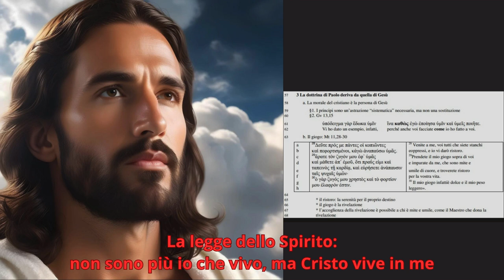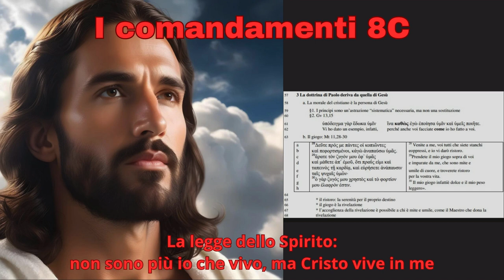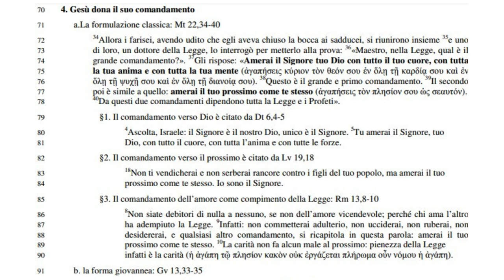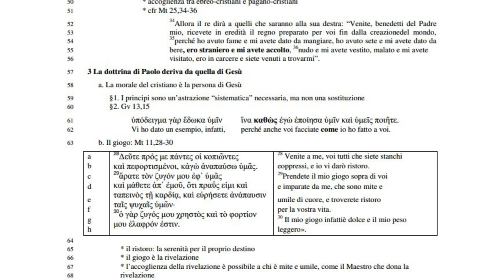I comandamenti 8C: La legge dello Spirito non sono più io che vivo, ma Cristo vive in me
L'imitazione di Cristo

3.             La dottrina di Paolo deriva da quella di Gesù
58 a. La morale del cristiano è la persona di Gesù
59 §1. I principi sono un’astrazione “sistematica” necessaria, ma non una sostituzione
60 §2. Gv 13,15
ὑπόδειγµα γὰρ ἔδωκα ὑµῖν ἵνα καθὼς ἐγὼ ἐποίησα ὑµῖν καὶ ὑµεῖς ποιῆτε.
 Vi ho dato un esempio, infatti, perché anche voi facciate come io ho fatto a voi.
b. Il giogo: Mt 11,28-30

28 Venite a me, voi tutti che siete stanchi
eoppressi, e io vi darò ristoro.
29Prendete il mio giogo sopra di voi
e imparate da me, che sono mite e
umile di cuore, e troverete ristoro
per la vostra vita.
30 Il mio giogo infatti è dolce e il mio peso
leggero».

4. Gesù dona il suo comandamento

71 a.La formulazione classica: Mt 22,34-40
34Allora i farisei, avendo udito che egli aveva chiuso la bocca ai sadducei, si riunirono insieme 35 72 e uno
di loro, un dottore della Legge, lo interrogò per metterlo alla prova: 36 73 «Maestro, nella Legge, qual è il
grande comandamento?». 37 74 Gli rispose: «Amerai il Signore tuo Dio con tutto il tuo cuore, con tutta
75 la tua anima e con tutta la tua mente (ἀγαπήσεις κύριον τὸν θεόν σου ἐν ὅλῃ τῇ καρδίᾳ σου καὶ ἐν
ὅλῃ τῇ ψυχῇ σου καὶ ἐν ὅλῃ τῇ διανοίᾳ σου). 38Questo è il grande e primo comandamento. 39 76 Il secondo
77 poi è simile a quello: amerai il tuo prossimo come te stesso (ἀγαπήσεις τὸν πλησίον σου ὡς σεαυτόν).
40 78 Da questi due comandamenti dipendono tutta la Legge e i Profeti».

79 §1. Il comandamento verso Dio è citato da Dt 6,4-5

Ascolta, Israele: il Signore è il nostro Dio, unico è il Signore. 5
80 Tu amerai il Signore, tuo
81 Dio, con tutto il cuore, con tutta l’anima e con tutte le forze.

82 §2. Il comandamento verso il prossimo è citato da Lv 19,18

Non ti vendicherai e non serberai rancore contro i figli del tuo popolo, ma amerai il tuo
84 prossimo come te stesso. Io sono il Signore.

85 §3. Il comandamento dell’amore come compimento della Legge:

Rm 13,8-10 Non siate debitori di nulla a nessuno, se non dell’amore vicendevole; perché chi ama l’altro
ha adempiuto la Legge.
87 Infatti: non commetterai adulterio, non ucciderai, non ruberai, non
88 desidererai, e qualsiasi altro comandamento, si ricapitola in questa parola: amerai il tuo
prossimo come te stesso.
 La carità non fa alcun male al prossimo: pienezza della Legge infatti è la carità (ἡ ἀγάπη τῷ πλησίον κακὸν οὐκ ἐργάζεται πλήρωµα οὖν νόµου ἡ ἀγάπη).

91 b. la forma giovannea: Gv 13,33-35
Figlioli, ancora per poco sono con voi;
voi mi cercherete ma, come ho detto ai Giudei,
ora lo dico anche a voi: dove vado io,
voi non potete venire.
34Vi do un comandamento nuovo:
che vi amiate gli uni gli altri. Come
io ho amato voi, così amatevi anche voi gli uni gli
altri.